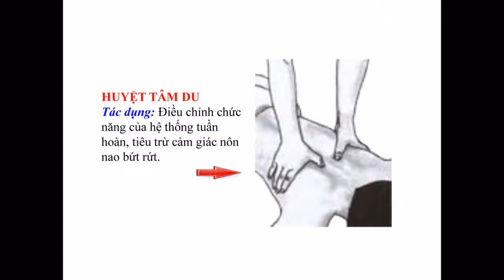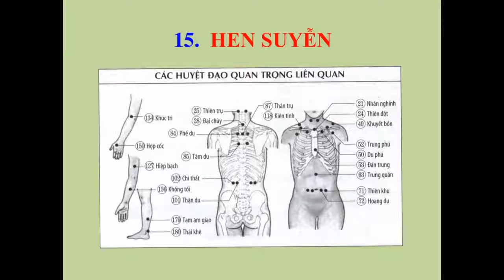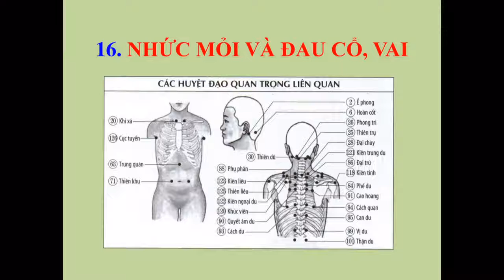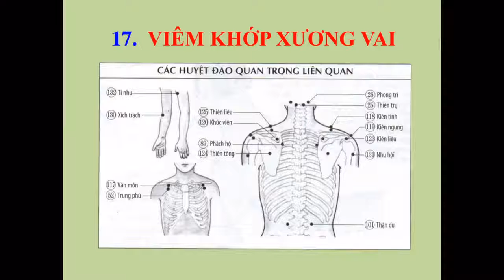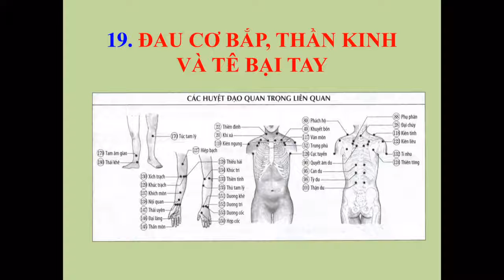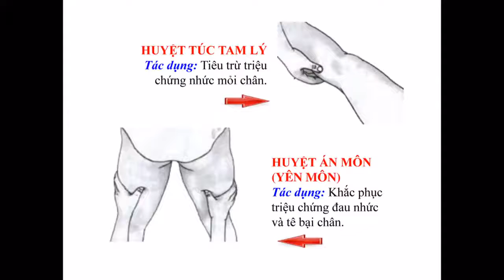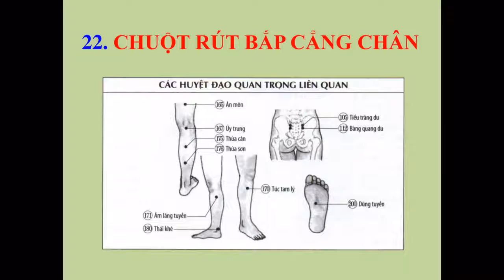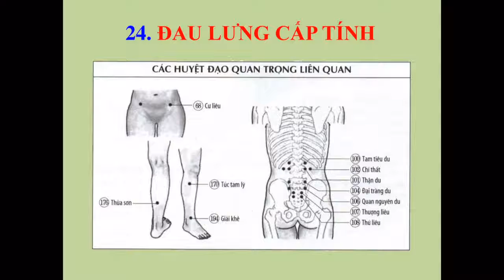Bâm huyệt chữa bệnh thông thường TẬP 2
BẤM HUYỆT TRỊ CÁC BỆNH THÔNG THƯỜNG   TẬP 2
đây là tập hợp những video về đông y chữa bệnh cứu người